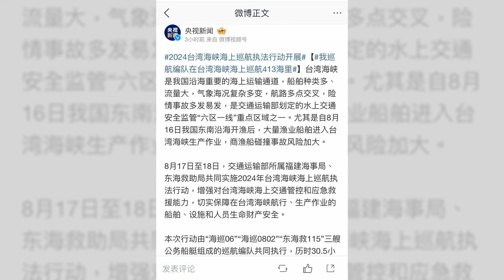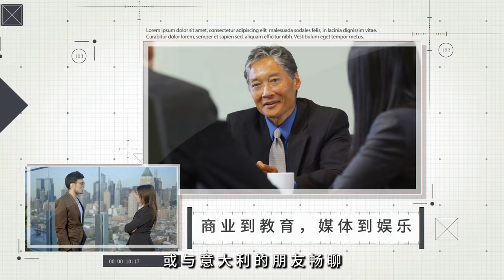逼迫台灣！中國在台灣海峽實施的最新“巡航執法行動”：報導與分析20240818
大家好！歡迎來到我們的報導與分析節目。今天我們將深入探討中國在台灣海峽實施的最新“巡航執法行動”。中國福建海事局及東海救助局聯合出動多艘海巡船與救援船，執行超過30小時的巡航任務，聲稱目的是維護海上交通秩序和提高應急救援能力。然而，這項行動卻引發了國際關注和爭議，學者指出這可能是中國意圖擴大對台灣海峽管轄權的舉動。台灣方面則表示全程監控中國船隻動態，並持續維護海洋權益和漁民安全。這場巡航執法究竟會對兩岸和國際局勢產生何種影響？請大家繼續收看詳細內容。